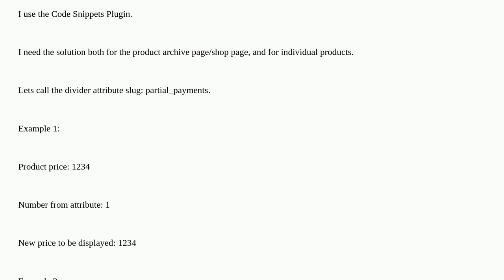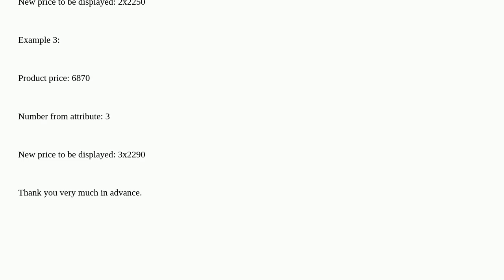Wordpress: Woocommerce, via php snippet: How to get product price and divide it by a number from ...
Woocommerce, via php snippet: How to get product price and divide it by a number from an attribute, and then display the new price via php/html?

A special thanks goes out to the community

  woocommerce-offtopic php